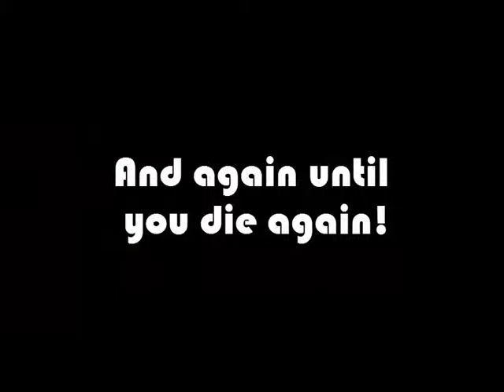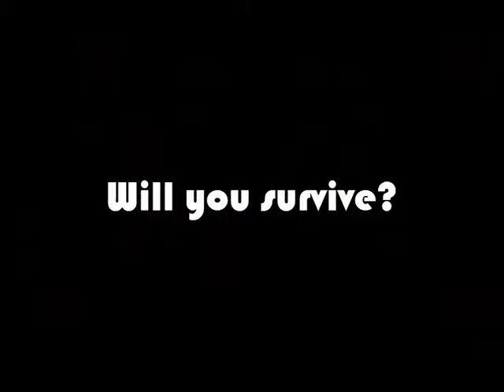Jigsaw The Polygon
Help Bolly defeat the evil Jigsaw!